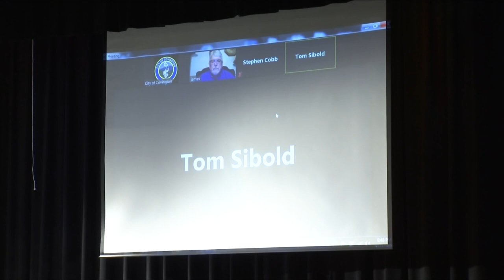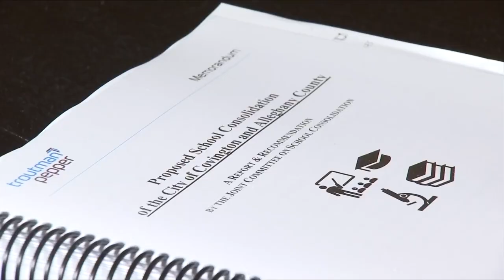Alleghany County and Covington schools could soon merge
It's history in the making as Alleghany County and Covington City schools systems could soon be merging after nearly two decades of attempts.